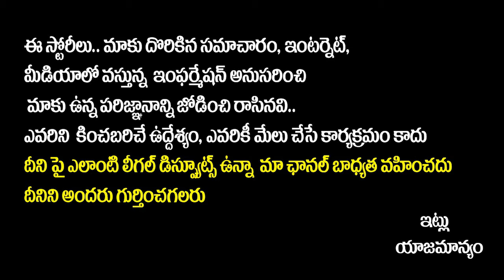Bheema Movie USA Review | Bheema Movie Public Review | Gopichand | Bheema Movie Genuine Public Talk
Bheema Movie USA Review | Bheema Movie Public Review | Gopichand | Bheema Movie Genuine Public Talk | SocialPost Tv

Movie Credits:-
Cast & Crew Details:
Movie Name: BHIMAA
Stars: GOPICHAND, PRIYABHAWANI SHANKAR , MALAVIKA SHARMA,
NASSAR, NARESH,POORNA, VENNELA KISHORE,  RAGHU BABU,
MUKESH TIWARI, SRINIVAS RAO, CHAMAK CHANDRA ,
VENKATESH, CHELUVARAJ, ROLLER RAGHU,
NIHARIKA , ROHINI
Presents: Lakshmi Radhamohan Presents
Banner: Sri Sathya Sai Arts
Producer: KK Radhamohan
Story, screenplay & Direction: A HARSHA
D.O.P: Swami j Gowda
Co-producer: Sreedhar Nekkanti
Editor: Thammiraju
Choreographer: A Harsha
Production designer: Ramana Vanka
Art director:   J.V
Action choreographer: Ram Lakshman, Dr. Ravi Varma, Venkat
Dialogues: Ajju Mahakali
Post production supervisor & online editor: Kiran Gowda
Co-director:  Venkatesh N.S,  Mohan Krisha
Chief associate director: Jagadish
Associate directors: Yuvadheer, Vivek Sai
Director Department : Sharanabasappa.manur, Kishan Raj, Smitha, Vidya, Suri, Guru Kiran.
Stills : Vasudevarao .K  (Varsha  media Still & Making)
2nd unit D.o.p: Raam Reddy K
Production controller: Bandi Seshaiah
Production executive: Aakula Uma Shanker
Production managers: M. Srinivas Rao( Gaddam Srinu), Angadi Shenker
Cashier and accountant: K C H T Jamalaiah
Custom designer’s:  Sanchari Roy
Publicity designer: Kani Studios
C.G: Jupiter, Deccan Dreams
VFX supervisor:  Elangovon
D.i: Annapurna Studios
Colorist: Ashwath
P.r.o:  Vamshi Shekar

SocialPost Shorts